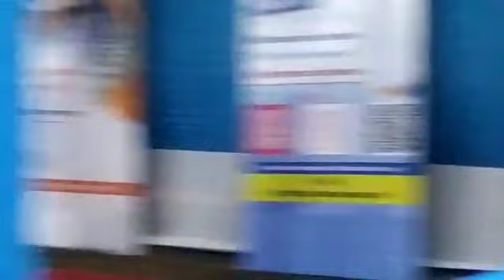SAJAN NAYAK SONG